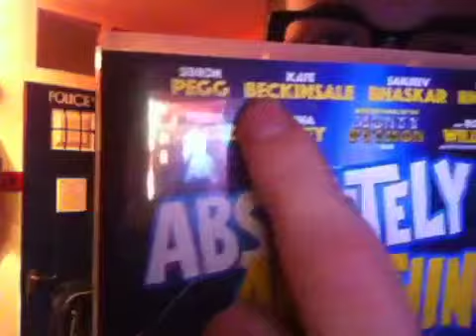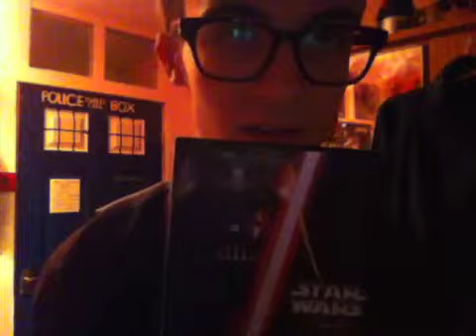My love for Simon Pegg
He's amazing!